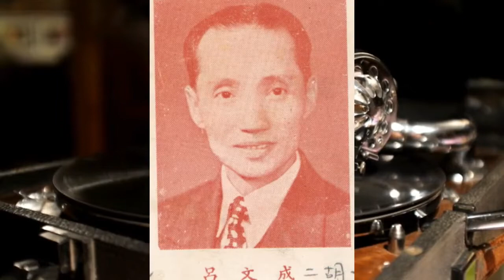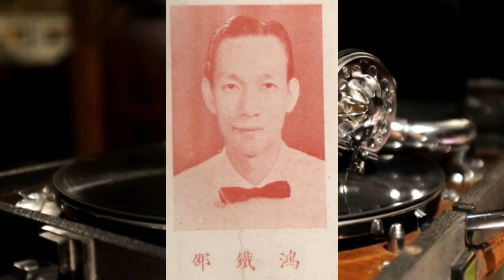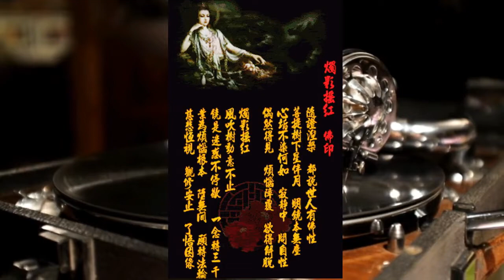呂文成等合奏廣東音樂《燭影搖紅》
這首廣東音樂《燭影搖紅》是歌林唱片公司出版，1949年錄音，唱片編號：歌林49985。

非常感謝網友Ming兄提供此樂曲及資料。

這首《燭影搖紅》是呂文成於1930年作曲，與劉天華所作的《燭影搖紅》二胡曲，是同名異曲。

                         演奏者：

                呂文成⋯⋯二胡
                邵鐵鴻⋯⋯琵琶
                羅伯遐⋯⋯洋琴
                            合奏。